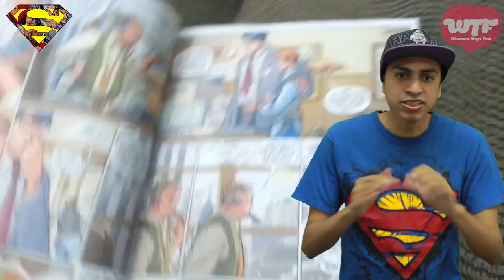Cómics Vito 4 películas animadas de Superman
Vito nos presenta las mejores cuatro películas del Hombre de Acero